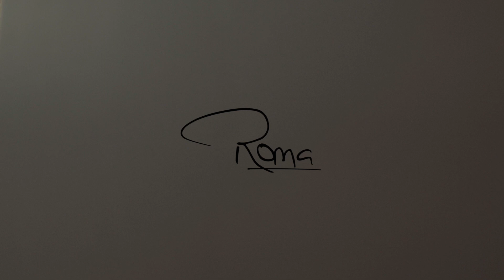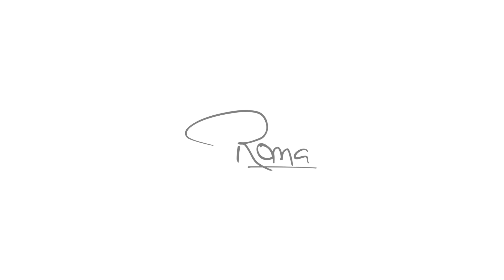Stephanie Single Dolls Pram: Endless Adventures for Your Child's Imagination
Welcome to a world of imagination and play with the Stephanie Single Dolls Pram! Watch as your child's creativity comes alive with this versatile and stylish pram. Experience the magic of its adjustable height, innovative 2-in-1 design, and captivating sparkly fabric. Explore the possibilities of doll adventures, from cozy naps in the carry cot to exciting outings with the shopping basket. Join us on this enchanting journey and let your child's imagination flourish with the Stephanie Single Dolls Pram. A complete playset that promises hours of joy and companionship for your little one and their beloved dolls.